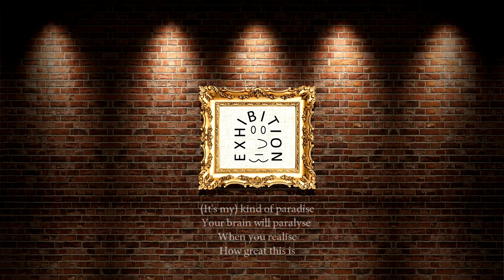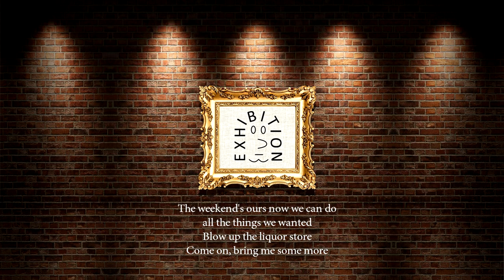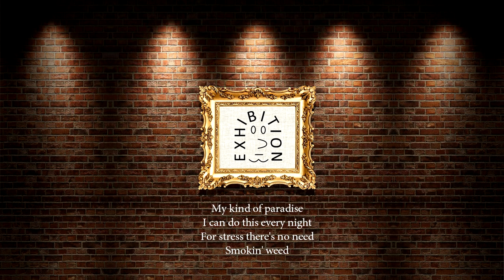The Exhibition - Nicotine (DEMO)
Leadsing: Nyeste Ágoston
Guitar1: Verseghi-Nagy Norbert
Guitar2/Backing vocals: Levi
Bass: Kovács Ábel
Drums: Bodnár Bulcsú

Lyrics:

The week is over
It’s my time to shine
Here comes the day
Pick a bottle of wine

The house is empty
Come and help me fill it up
Bring some chicks as well
You need a hookup

The weekend’s ours now we can do
all the things we wanted to
Blow up the liquor store
Come on, bring me some more

Cigarettes, adrenaline
sweet kiss of nicotine
Getting high

(It’s my) kind of paradise
Your brain will paralyse
When you realise
How great this is

My kind of paradise
I can do this every night
For stress there's no need
Smokin' weed

Your style’s the key
fabulously

Darkness sneaks in
What's gonna happen tonight

Cigarettes, adrenaline
Getting high

Smokin' weed